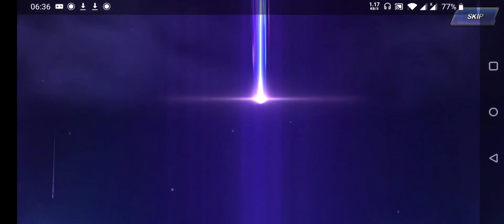Important Updates & Summon Party! SS Vol 4 | SS Yuri & SS King | KoF All Star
Here we go my friends. Lets get this done. Hell yeah!

In this video I will be talking about some latest updates and some improvements of the game. I will discuss the updates of limited summon tokens, friendlymatch management, new imprint stone button etc. Finally I will show you how i am using my free 7k rubies in the card banner.

Join Kof All Star Help group in facebook to stay conncted with me

Here are some other King of Fighters All Star videos you might want to check.

How To Use Gold Border Characters in kofas / What are the best gold border characters in kof all star